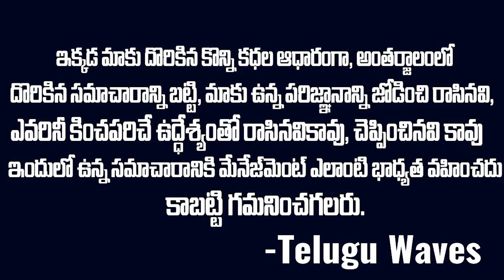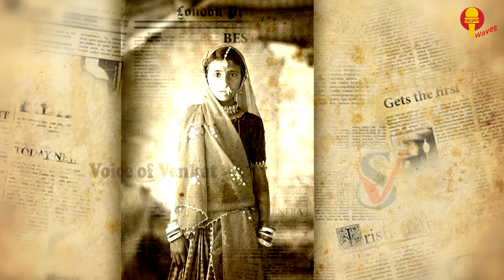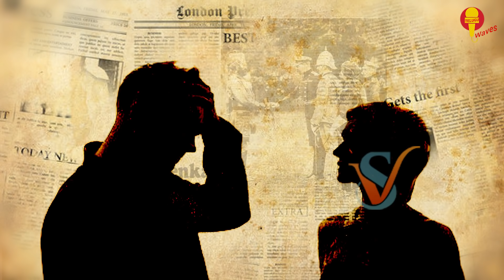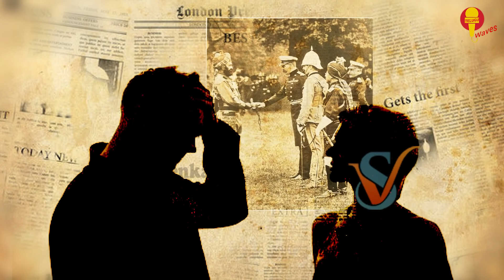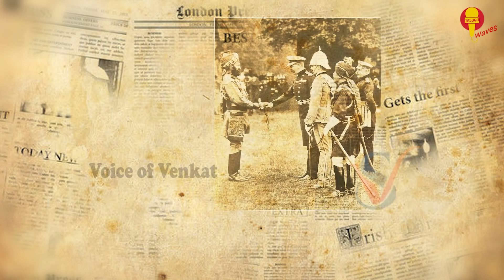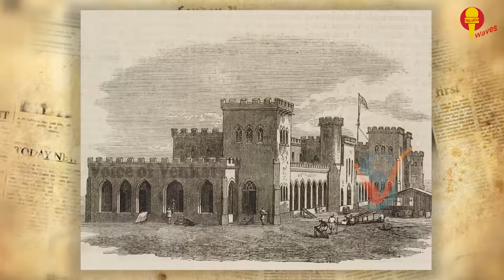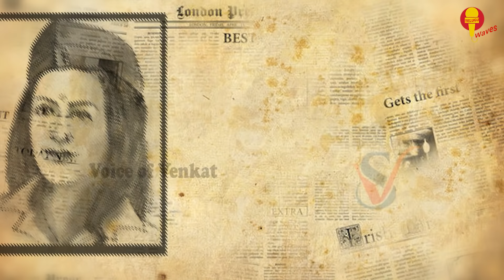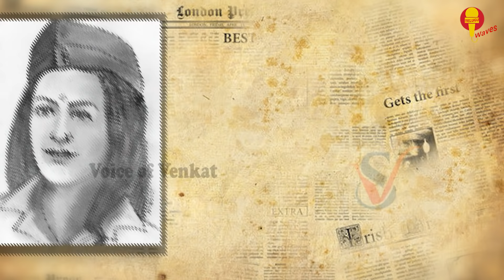బ్రిటీష్ ఆఫసర్ మీద కాండ్రించి ఉమ్మిన ఓ వీరనారి | Neera Arya Story |Telugu waves | Voice of venkat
WATCH :బ్రిటీష్ ఆఫసర్ మీద కాండ్రించి ఉమ్మిన ఓ వీరనారి | Neera Arya Story |Telugu waves | Voice of venkat